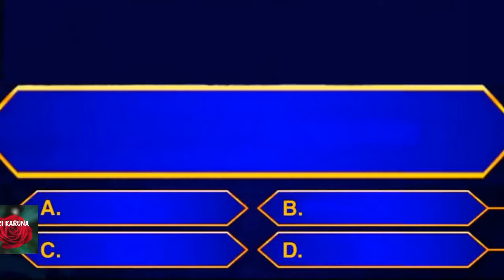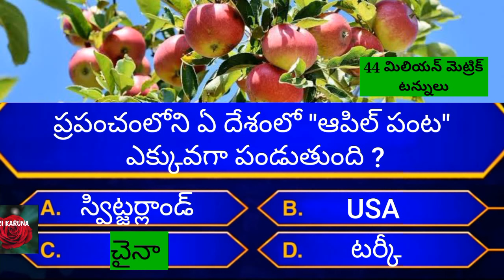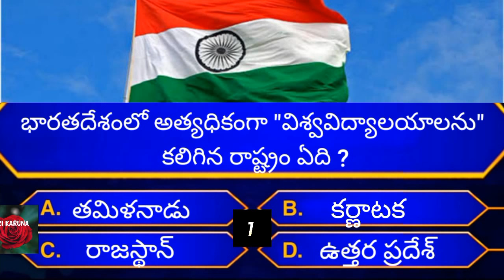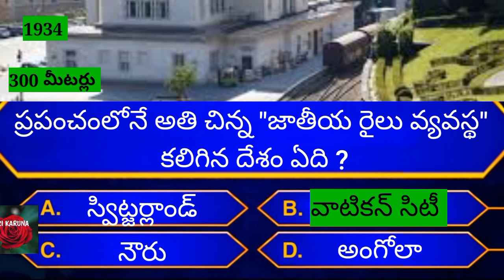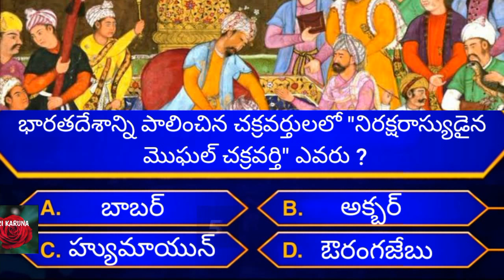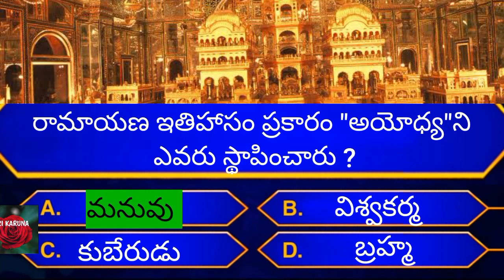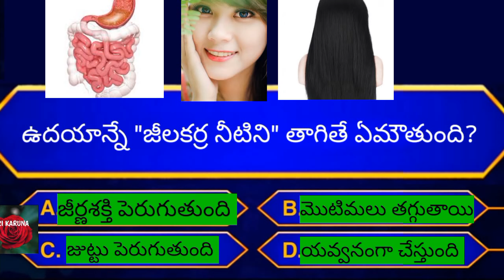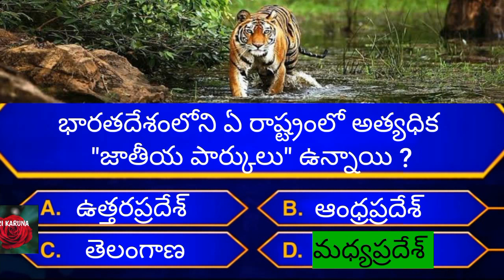Interesting Questions In Telugu / Unknown Facts / General Knowledge / Telugu Quiz